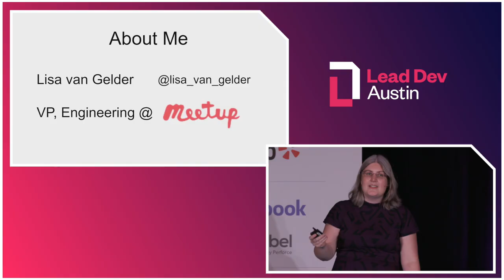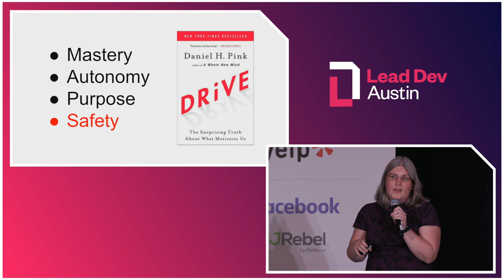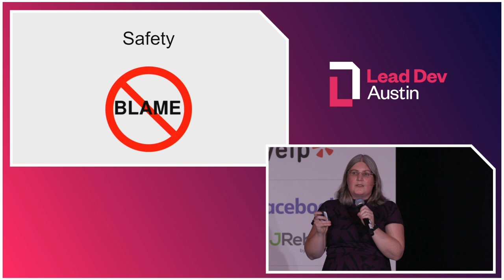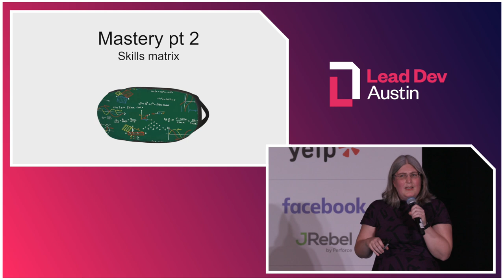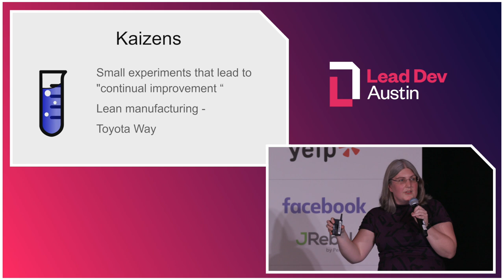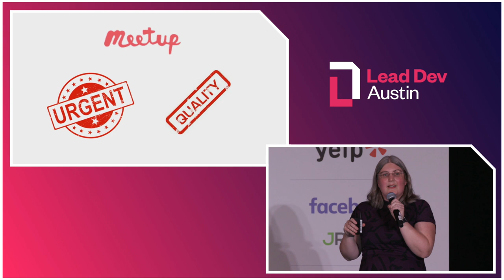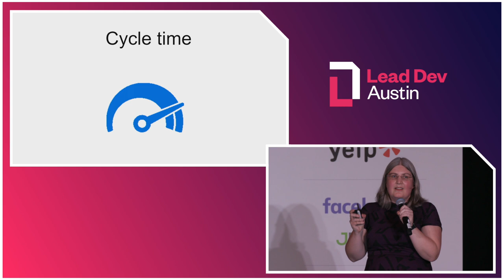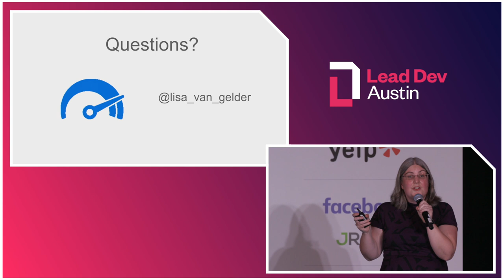The four components of high performing teams | Lisa van Gelder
Do you have a great team & a great mission but don't understand why the pace of delivery is so slow? Architecture & tech stack is only one part of the story. I believe high performing teams need four things to be effective:

- Mastery - The skills & knowledge needed to do a great job, and a clear path to get to the next level.
- Autonomy - The space to figure out their own solution to a problem & how they want to work
- Purpose - A clear sense of direction, and the knowledge of how what they’re working on fits into the big picture & helps their team succeed.
- Safety - A team that is afraid won’t take risks or experiment, a team that is afraid of finger-pointing won’t learn from mistakes.

In this talk, I’ll explain why those four things are key to teams being successful and give examples of how I’ve turned teams around by fixing the lack of one or more of them. Attendees will leave with practical examples of how to diagnose & change their teams.

About Lisa van Gelder
Lisa has been in software for almost 20 years, working in a wide range of companies from early stage startups to large media companies like the BBC & the Guardian newspaper. She used to debug code, now she debugs teams for a living. Lisa is currently VP, Engineering at Meetup. She is mostly powered by coffee.